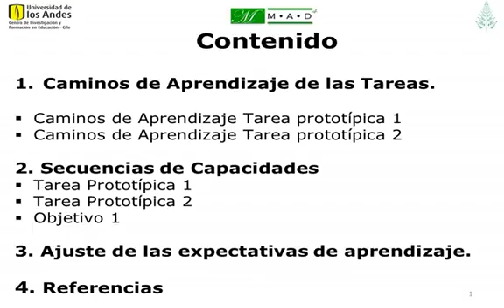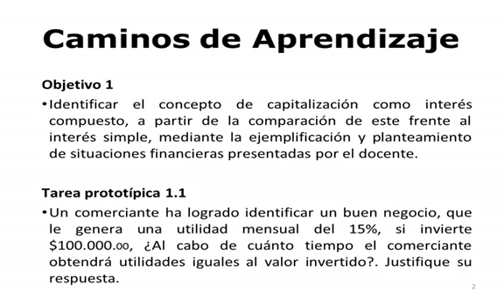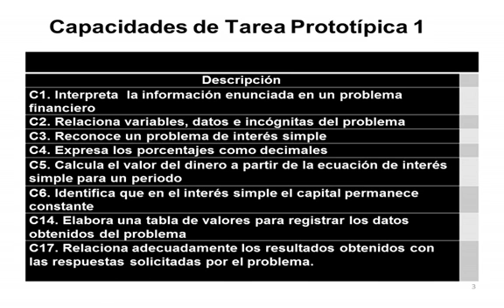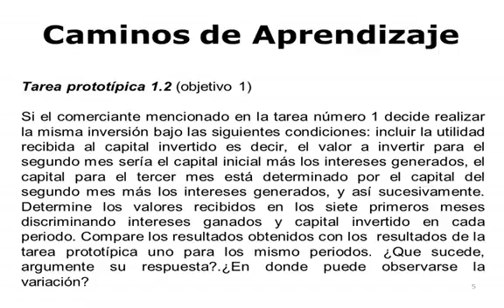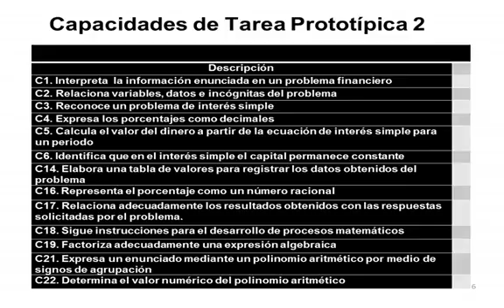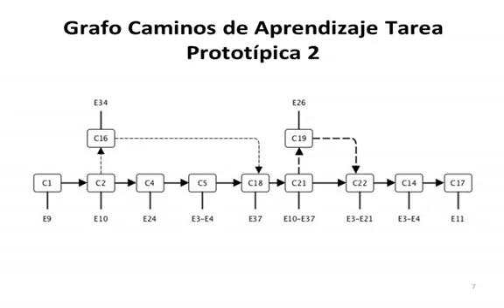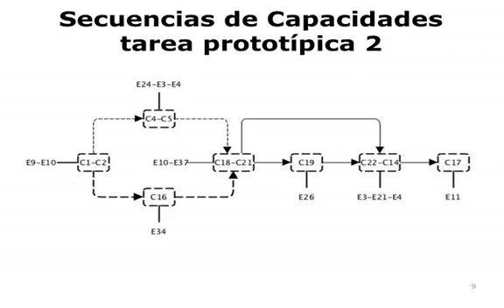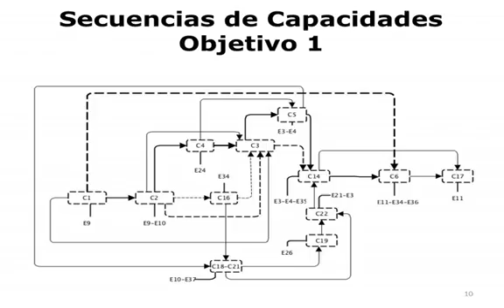Caracterización objetivo: interés compuesto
En esta actividad, los estudiantes deben percibir la necesidad de prever en detalle el modo en que se va a desarrollar un objetivo de aprendizaje; caracterizar un objetivo de aprendizaje en términos de su grafo de secuencias de capacidades; y revisar la formulación de las expectativas de aprendizaje.